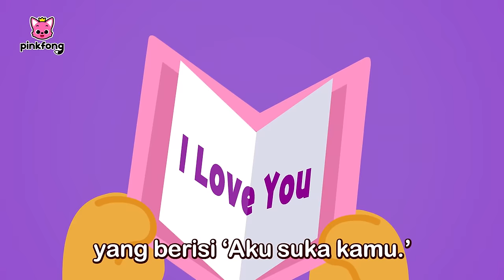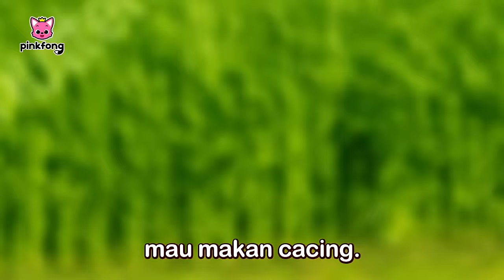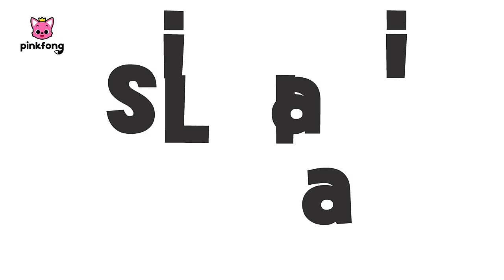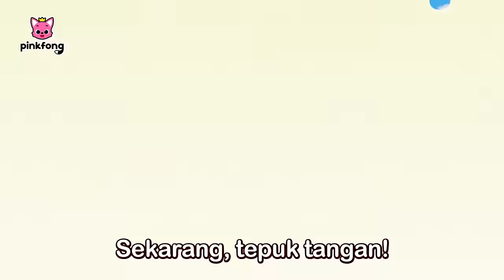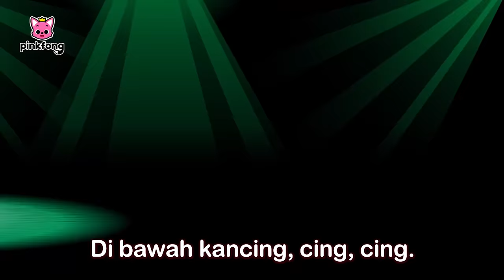Kumpulan Lagu Binatang Peternakan Pinkfong | Baby Shark Pinkfong Indonesia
00:00:00 Nyanyian Katak (The Singing Frog)
00:03:15 Kisah Pak Kucing (Story of Mr. Cat)
00:06:14 Kata Anak Ayam (Little Chicks Say)
00:08:50 Semut Kecil (The Little Tiny Ant)
00:11:48 Ibu Sapi (Mrs. Cow)
00:14:53 Si Sapi, Lola (Our Cow, Lola)
00:17:44 Bebek-Bebek Kecil (Little Ducklings)
00:20:47 Peternakan Pinkfong (Pinkfong's Farm)
00:23:30 Lima Hewan Kecil Menari di Peternakan (Five Little Animals Dancing on the Farm)
00:27:03 Di Bawah Kancing (Under the Button)